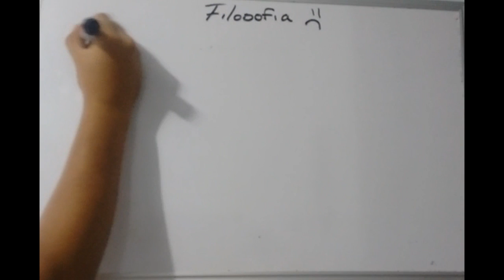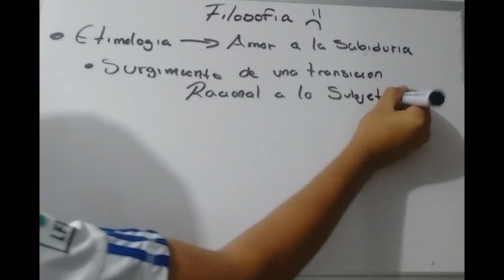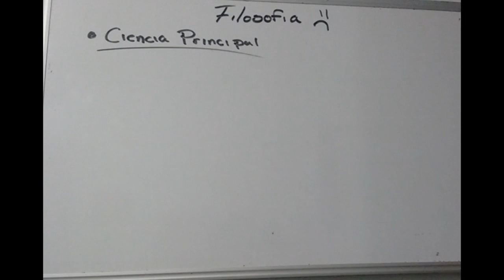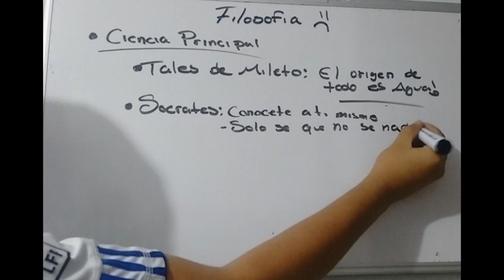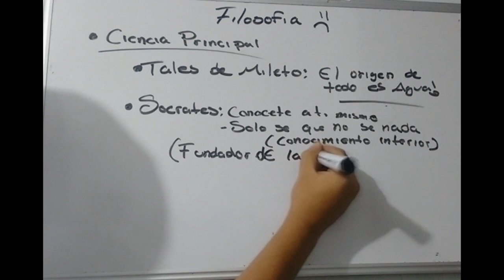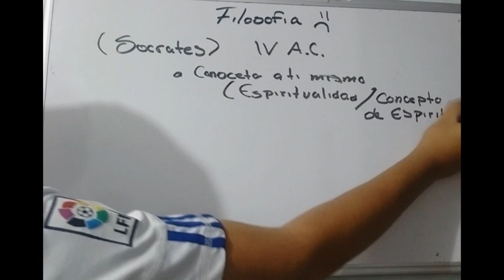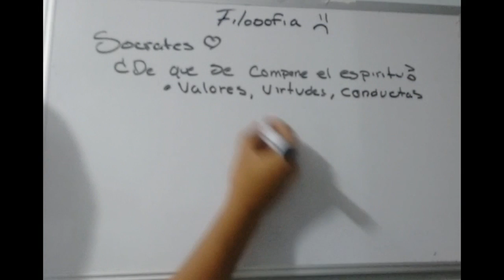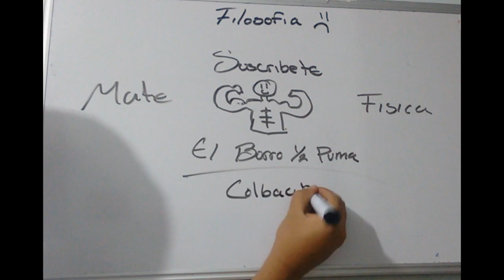CURSO FILOSOFIA ¿QUE ES LA FILOSOFIA?